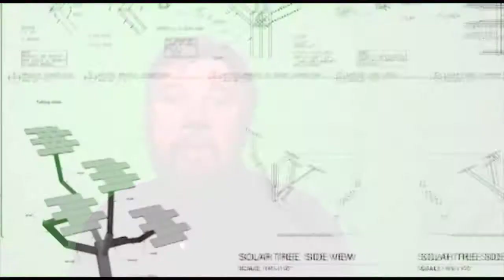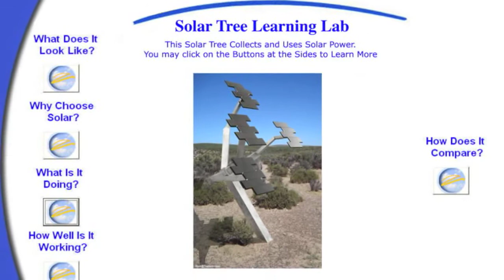Solar Tree Project: Rein Triefeldt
Introduction to the Solar Tree Project:
Rein Triefeldt